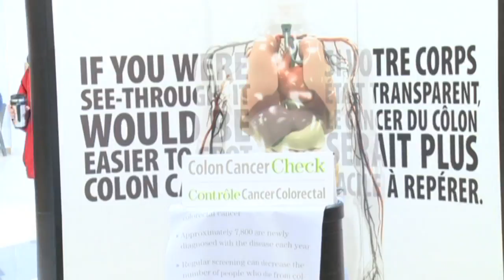Giant Colon V02.mov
The Ministry of Health in Ontario is coming to a town near you with its Colon Cancer Check Road Show which uses a huge pink colon to illustrate how important it is to get screened for colon cancer.